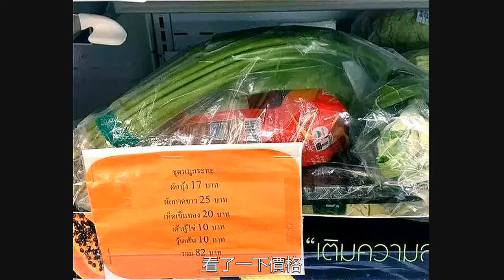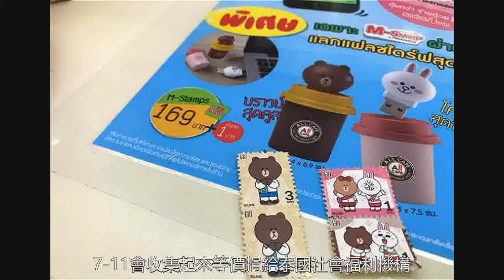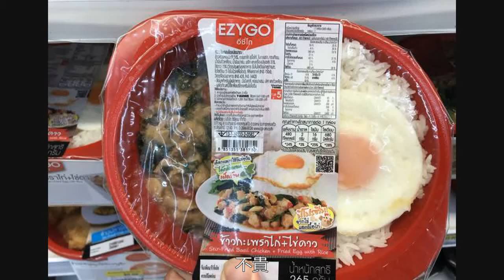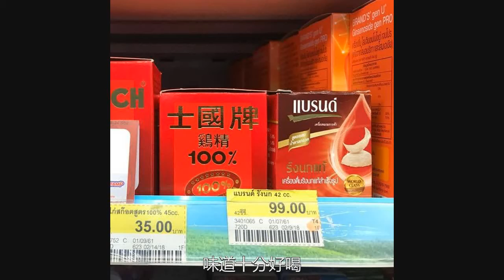來泰國一定要去7-11便利店？遊客：因為裡面提供的服務真想不到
泰國不僅擁有著很多的金碧輝煌的建築，還有種類繁多的泰餐體驗，但很多來泰國遊玩的遊客不習慣於泰國的飲食，一般這些遊客都會來泰國7-11便利店逛逛，買買當地食物。